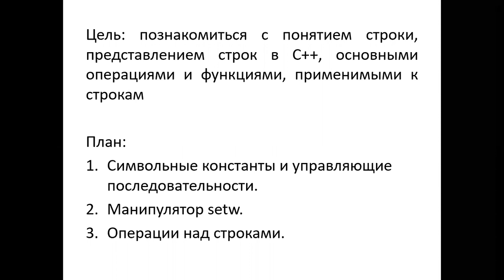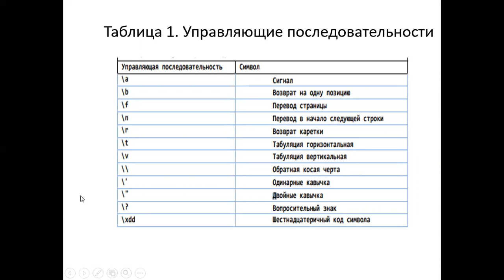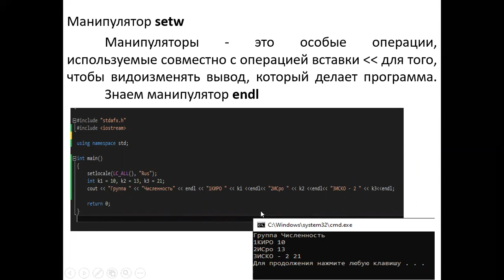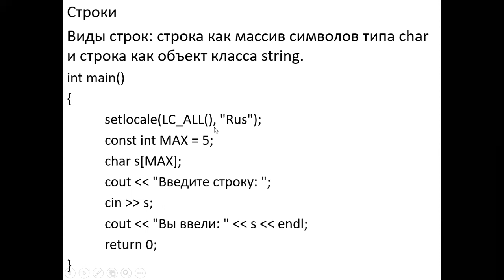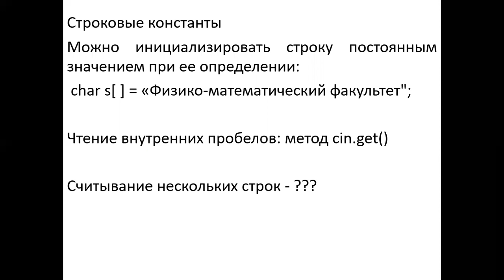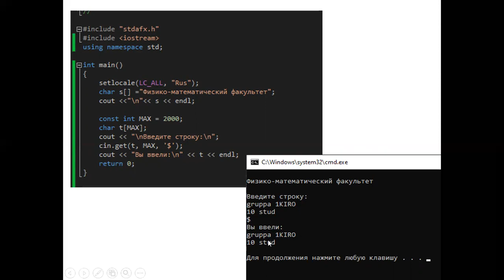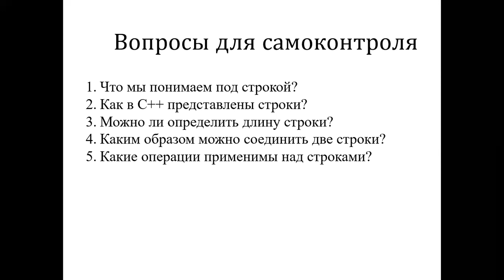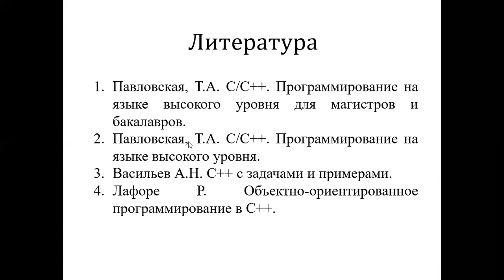Лекция 16. Строки